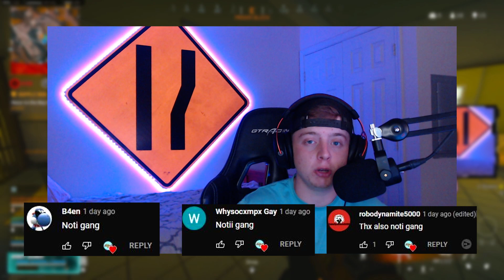the HITSCAN AX50 is the BEST SNIPER in WARZONE🔥 (BEST AX50 SETUP)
in today's video i show you guys the BEST AX50 SETUP IN WARZONE!
AX50 WARZONE

Call of Duty: Warzone is a free-to-play battle royale video game released on March 10, 2020, for PlayStation 4, Xbox One, and Microsoft Windows. The game is a part of 2019's Call of Duty: Modern Warfare and is connected to 2020's Call of Duty: Black Ops: Cold War (but does not require purchase of either titles) and was introduced during Season 2 of Modern Warfare content. Warzone is developed by Infinity Ward and Raven Software (the latter later credited as the sole developer following the integration of Cold War's content) and published by Activision.[1] Warzone allows online multiplayer combat among 150 players, although some limited-time game modes support 200 players. The game features both cross-platform play and cross-platform progression between three games.